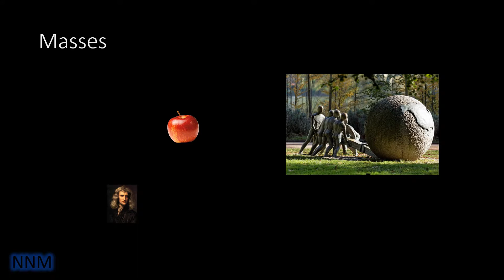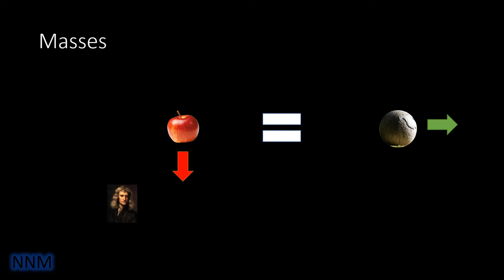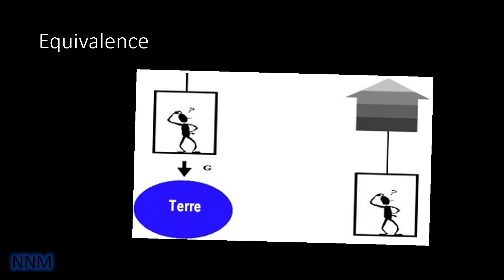1 - Le principe d'équivalence de la Relativité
Le principe d'équivalence est-il un argument en faveur de la Relativité ? Newton vs. Einstein : L'égalité de la masse inerte et de la masse pesante comme argument en faveur du postulat de la Relativité générale.
Masse pesante et masse inerte           0:00
Le titre du chapitre 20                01:07
Le contenu du chapitre              01:33